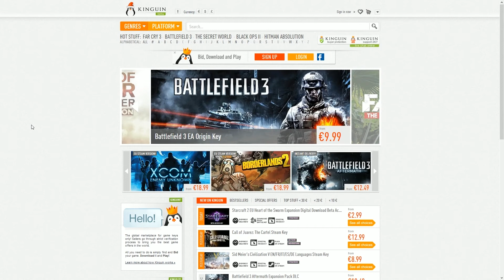CoD Black Ops 2 Zombie - Die Rise - Glijbaan! Deel 4 - Dutch Commentary